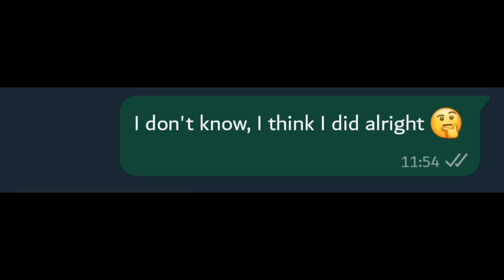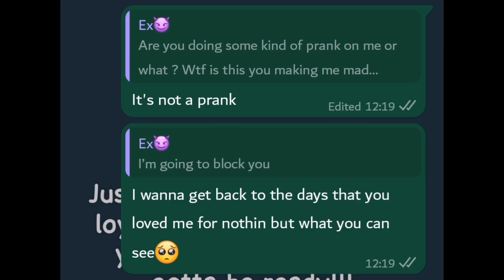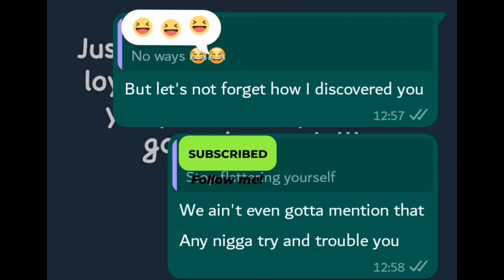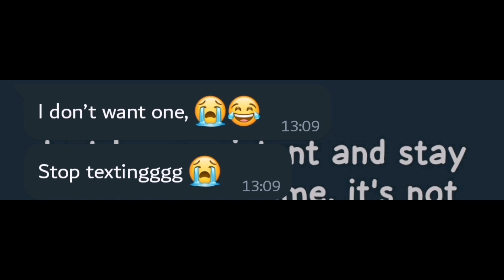Drake - Virginia Beach Lyrics Prank *Gone Wrong* 😱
Watch as I pull a Drake - Virginia Beach lyrics prank on my ex and things take a surprising turn! Tune in to see the drama unfold 😱🥶😭